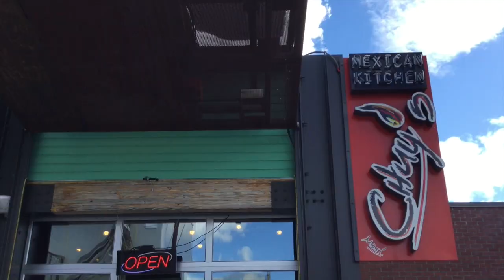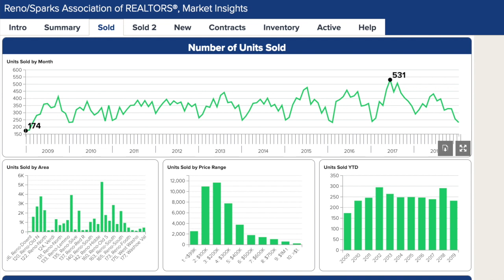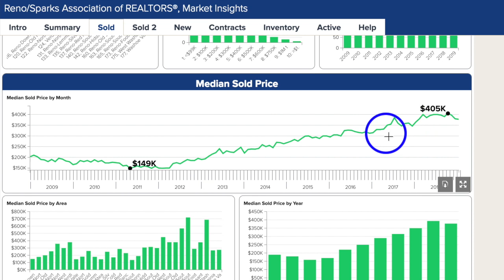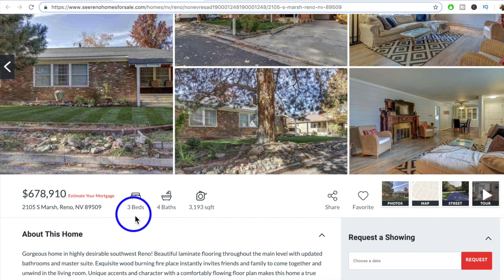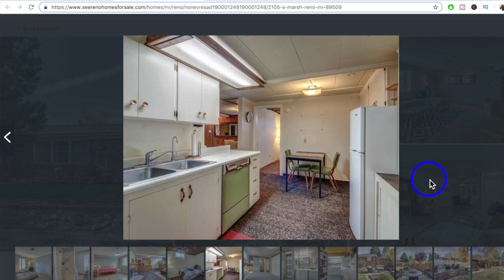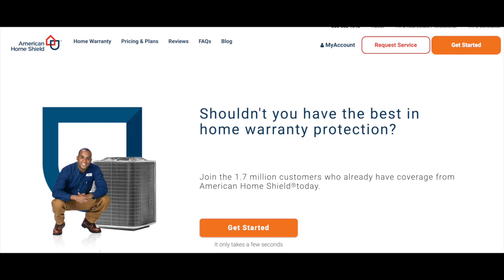Reno Nevada Real Estate Market Report January 2019 | Nevada Homes for Sale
Every January, the Reno real estate market quiets down a little bit compared to summer. Big thanks to Mari Chuy's for the space today! Got a question or comment about Reno real estate?